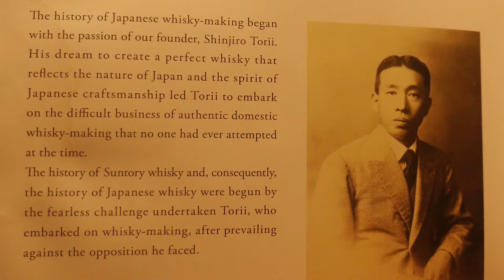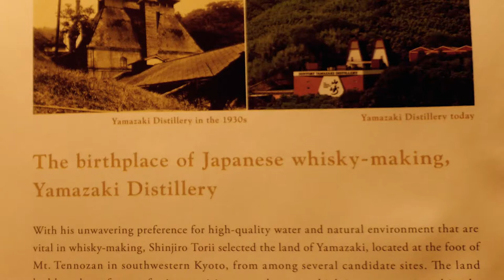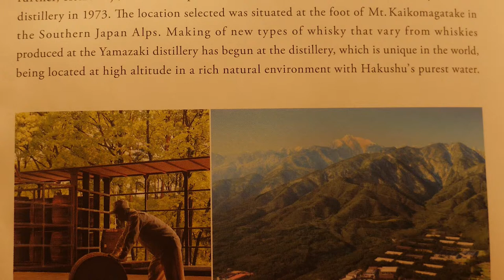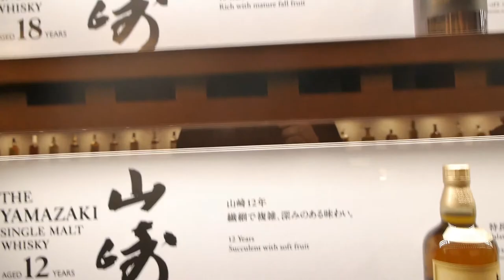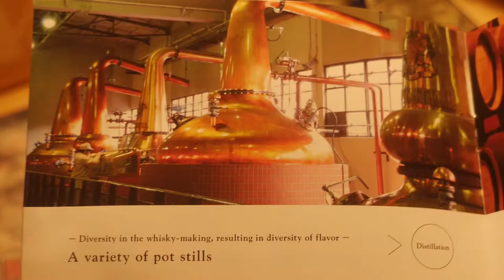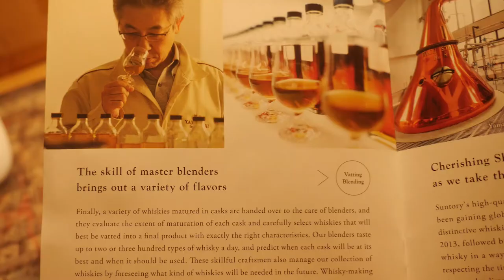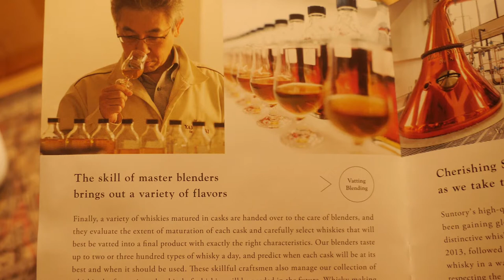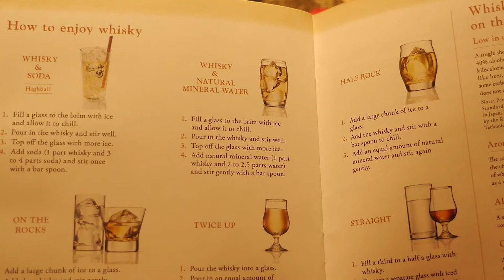That time I went to the Yamazaki Whiskey Distillery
When I lived in Japan, I did some things and saw some things, man. One of those was when I went to the Yamazaki whiskey distillery on the border between Kyoto and Osaka prefectures, having become interested in the Yamazaki and other brands of whiskies through playing the Yakuza series. Here is my story~